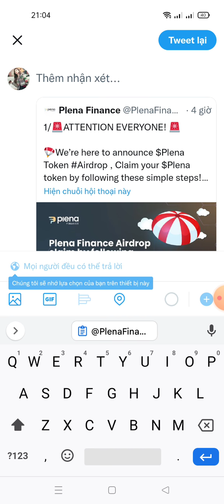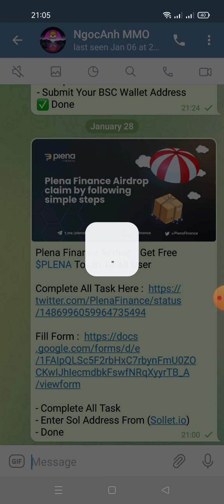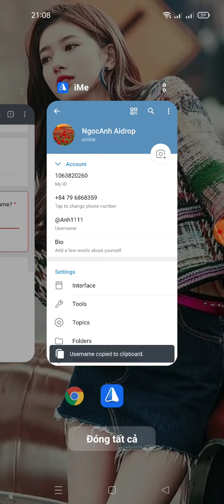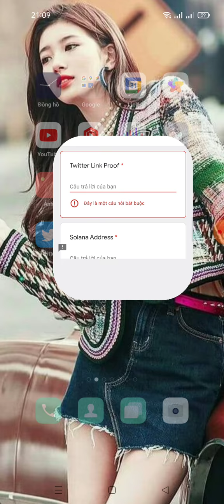hướng dẫn nhận Token $PLENA-Plena Finance Airdrop (mạng Sol)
Plena Finance Airdrop : Get Free $PLENA Token To All User

- Enter Sol Address From (Sollet.io)
- Done